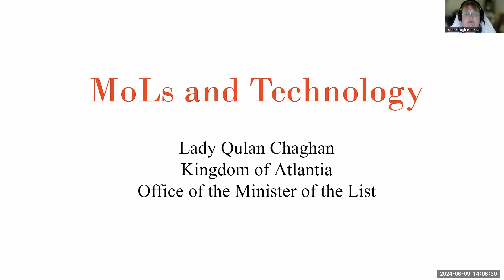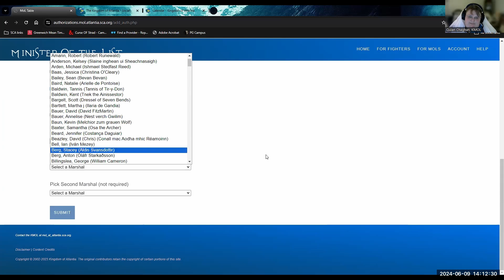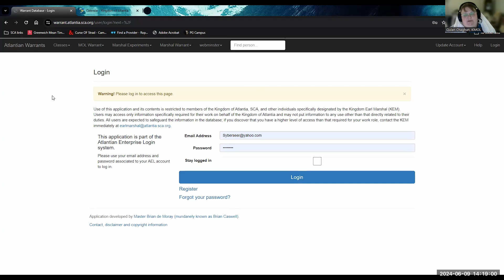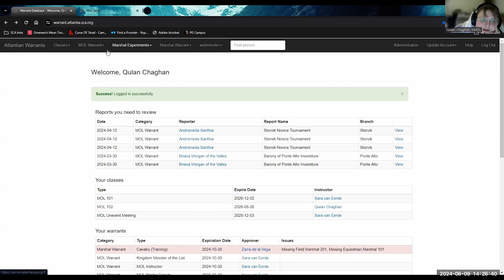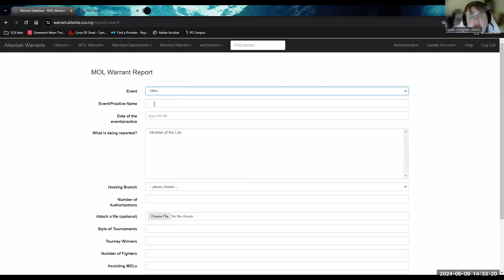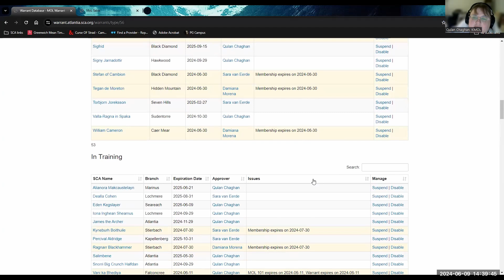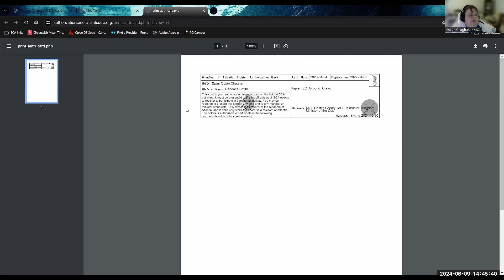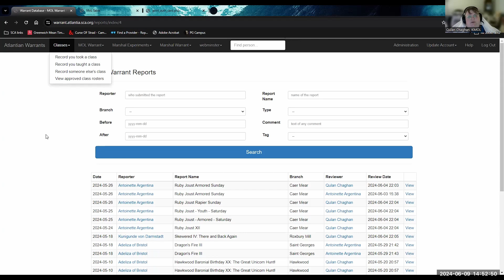MOLs and Technology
Lady Qualan Chaghan navigates through the Atlantian MOL page and Warrant Database and demonstrates where to find the pertinent information the MOL needs within the site and where to find the reports for MOL.